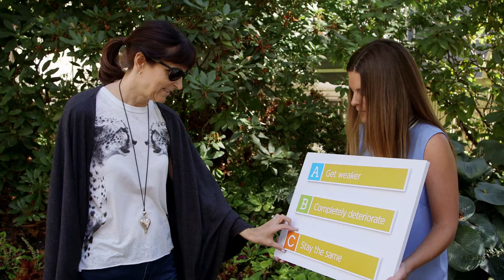Will using eyeglasses for a long period of time cause my vision to deteriorate?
Healthy Eyes, Doctor Delivered™.

Featured Expert: Dr. Mini Randhawa, OD